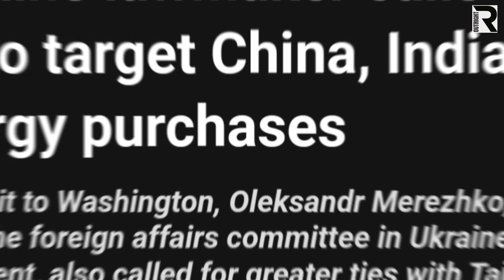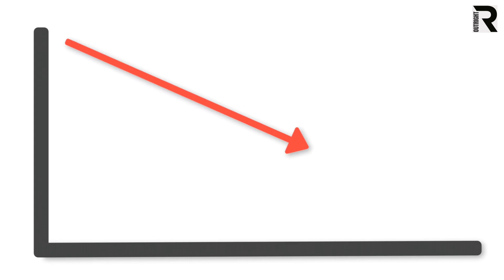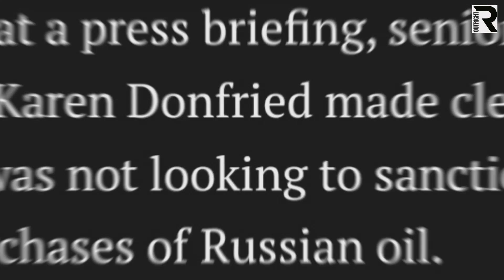Biden shoots down Ukraine's anti-India demand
Ukraine now wants to punish India! “And it’s asking the US to put sanctions on New Delhi because Indian companies are still buying a lot of energy from sanction-hit Russia!” Well, 2 days ago, the US responded, in what came as a rude shock for the war-torn nation!

A senior lawmaker from Ukraine, who also happens to be the head of the foreign affairs committee in Ukraine's parliament, Oleksandr Merezhko last week landed in US. His agenda was clear- He wanted the US to impose sanctions on China as well as India, the two biggest buyers of Russian oil!

He urged the American authorities to trigger secondary sanctions to block Indian buyers from buying Russian oil and gas. He said, They should be consistent. This is a global conflict between democracy -- the free world -- and authoritarian regimes. There shouldn't be any compromise because of material economic interest.

Well, Ukraine’s anger against India is understandable! After all, India has done every possible thing to insulate the Russian economy from Western sanctions in order to save its own economic interests. India bought oil from Russia because it was very cheap.

And now, the partnership is going to get even stronger! Russia's largest LNG producer, Novatek is close to reaching a deal to supply gas to GAIL, India’s leading natural gas company. India’s GAIL is looking to heal its own wounds. Its profit sank 93% last year as a result of disrupted supply from a former unit of Russian giant Gazprom. GAIL used to receive gas from the German branch of Gazprom, which was nationalised by Berlin, leaving supplies to India in jeopardy!

Ukraine is worried that the upcoming energy deals between Russia and India would essentially neutralise the Western sanctions! So, Ukraine is now trying its luck against India. But soon it realised, it was merely punching above its weight! The US categorically refused to put any sanction on India. Speaking at a press briefing, senior US diplomat Karen Donfried made clear that America was not looking to sanction India for its purchases of Russian oil. Donfried said “I want to be clear, we are not looking to sanction India. Our partnership with India is one of our most consequential relationships.”

Ukraine must realize the partnership between India and Russia is not subject to how the US perceives it! It’s driven by ultimate national interests! Instead of threatening India, Kyiv should ideally focus on getting India’s help to stop the war in Ukraine as soon as possible!

outRIGHT | Ukraine latest information|